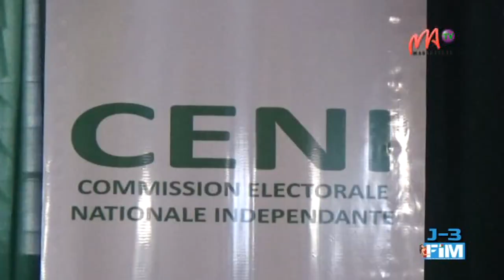Conformément aux dispositions de la loi organique relative au régime des élections et des référendums, la commission électorale nationale indépendante et ses démembrements ont procédé hier 15 mai, à l’arrêtage définitif de la révision annuelle de la liste électorale.